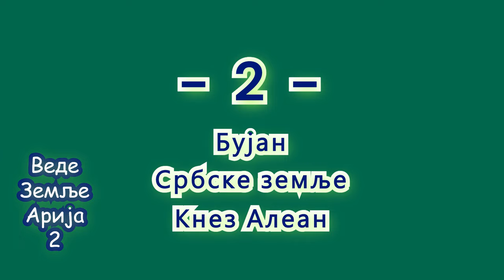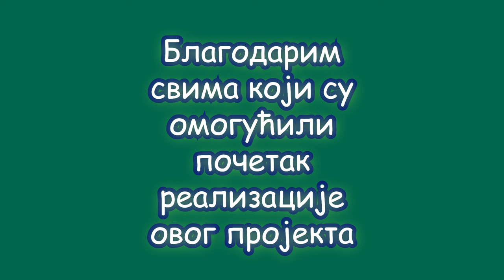Веде Земље Арија 2 (Епизода 02)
У другој епизоди сазнајте шта се даље збивало са јунацима Арконе, Бујана и Белозерја.